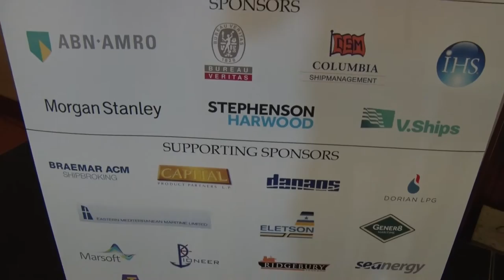Business & Investment Opportunities Across Shipping Sectors - Panel Discussion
5th Analyst & Investor Capital Link Shipping Forum
A Posidonia Conference Program Event
Mondey June 6, 2016, Athens, Greece

Moderator:
Mrs. Sofia Kalomenides, Partner, Central & Southeast Europe Accounts, Business Development Leader & Capital Markets Leader, EY

Panelists:
Dr. John Coustas, CEO, Danaos Corporation
Mr. Evangelos Marinakis, Chairman, Capital Maritime & Trading Corp.
Mr. George Economou, Chairman, President & CEO, DryShips Inc.
Mr. George Procopiou, Chairman, Dynagas LNG Partners LP
Mr. Athanasios Martinos, Managing Director, Eastern Mediterranean Maritime Limited (EASTMED)
Dr. Nikolas Tsakos, President & CEO, Tsakos Energy Navigation; Chairman, Intertanko